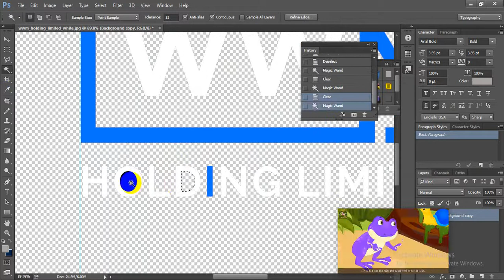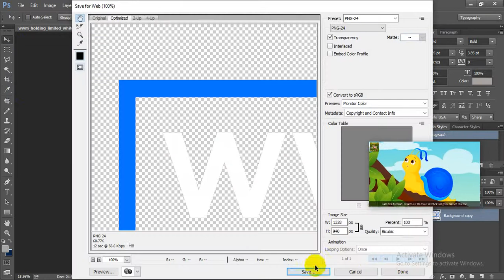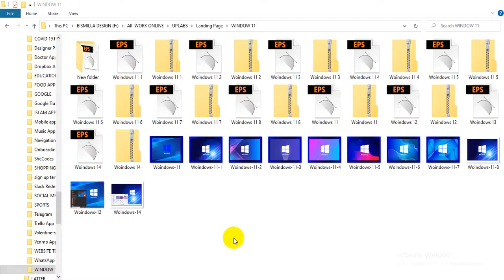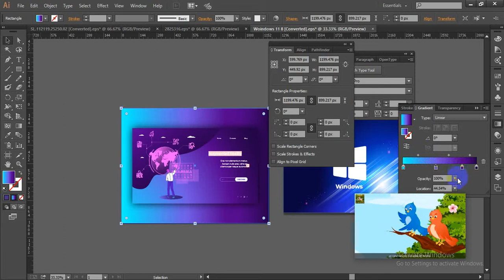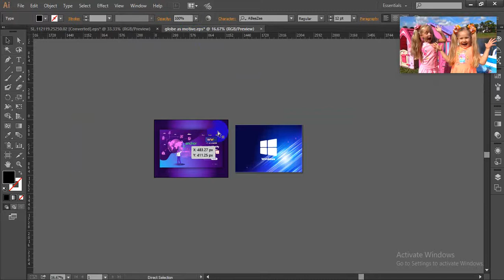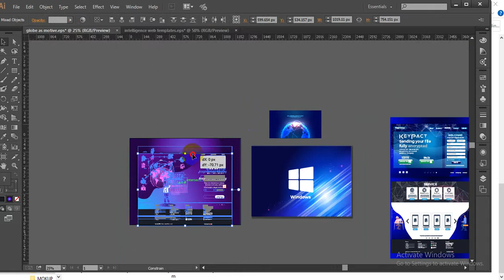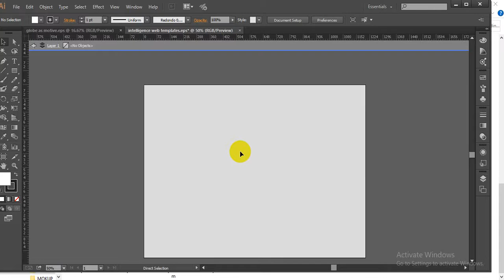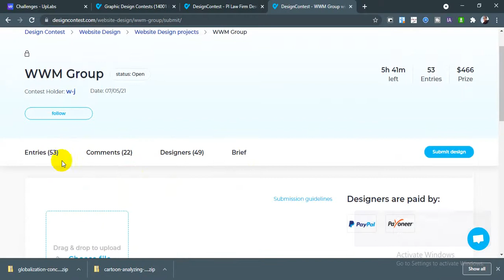Globe as motive Landing Page Design